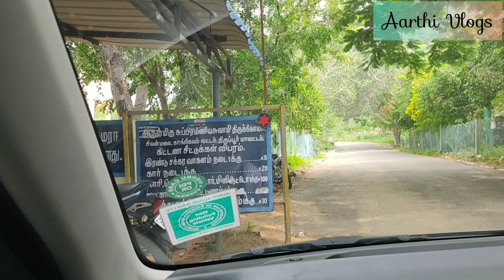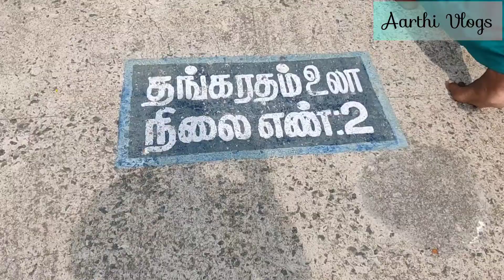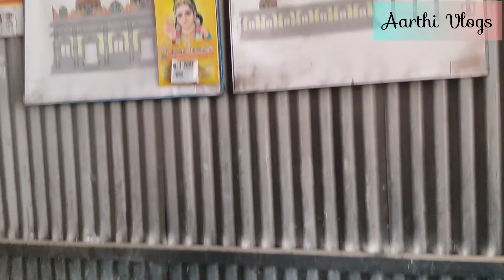சிவன் மலை முருகன் கோவில், குல தெய்வம் கோயில் visit vlog/peaceful temple visit vlogs/ Aarthi vlogs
Hi friends,

Welcome to Aarthi vlogs..Recently we had a visit to our native.. we went to Sivanmalai murugan temple nd to our kula deivam temple.. I have shared it as a vlog.. Hope u all would like it.. If u like this video give a thumbs up.. Subscribe  to Aarthi vlogs for more interesting videos..